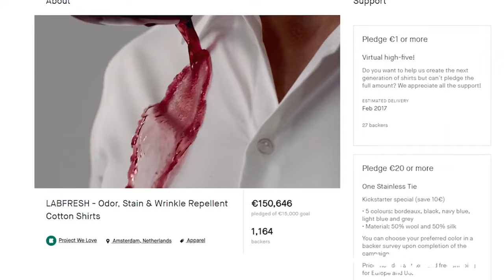Ingenious Clothes You Will Want To Buy!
In today's video, we can take a look at the future of fashion with our roundup of ingenious clothes that are revolutionizing the way we dress! The fashion industry, a powerhouse sector, is finally witnessing a tech-driven transformation. In this video, we can learn about the innovative fashion-tech collaborations that are redefining trends and taking clothing to new heights.

The new tech fashion dress Polar Seal has heated tops with waterproof buttons, adjustable features, and hidden power bank pockets. BauBax 2.0 Jacket includes an inflatable neck pillow, eye masks, a travel footrest, gloves, a blanket, pockets for accessories, and more. And Elira pants have an invisible 2-way zipper for easy bathroom breaks, promoting convenience and privacy.

Another tech clothes, Labfresh Apparel, is stylish, antibacterial, and odor-repellent clothing that resists stains, reducing washing frequency and consumerism. Temper Jacket is a lightweight, warm, waterproof jacket made from recycled plastic bottles and versatile with detachable slings. Portance Sportswear combines fitness and innovation, and this is also made from organic cotton and recycled polyester.

Odo Denim brings the future to jeans with anti-stain technology and silver-infused fibers, clinically tested for stain and odor resistance. PYSIS overboots that protect shoes from rain and snow, adjustable for various footwear styles, and include a storage bag. You can stay protected with the Stab Resistant Vest, made from super-strong carbon alloys, designed to stop various threats while maintaining comfort and functionality.

And don't miss the Exploding Poncho – an ingenious creation by Nike and Tom Sachs that transforms from a compact bag into a full-size poncho with a ripcord effect! The Milwaukee Heated Jacket is powered by advanced heat technology, featuring carbon fiber heating elements and a Pass-Thru battery pocket. These are all stylish clothes or things that actually exist.

So, if you like these types of tech-related videos, stay with Tech Hive HD and learn more about high-quality tech reviews, cool gadgets, and futuristic tech. You can find some amazing inventions you must see.

            ☑️ 💪 😀➡️ 👉 𝗬𝗼𝘂𝗿 𝘀𝘂𝗽𝗽𝗼𝗿𝘁 𝗸𝗲𝗲𝗽𝘀 𝘁𝗵𝗲 𝗰𝗵𝗮𝗻𝗻𝗲𝗹 𝗴𝗼𝗶𝗻𝗴. 𝗧𝗵𝗮𝗻𝗸 𝘆𝗼𝘂.👈 ⭐️❤️ ✅ 🙂

00:00 𝗜𝗻𝘁𝗿𝗼𝗱𝘂𝗰𝘁𝗶𝗼𝗻
01:08 𝗣𝗼𝗹𝗮𝗿 𝗦𝗲𝗮𝗹
01:44 𝗕𝗮𝘂𝗕𝗮𝘅 𝟮.𝟬
02:38 𝗘𝗹𝗶𝗿𝗮
03:10 𝗟𝗮𝗯𝗙𝗿𝗲𝘀𝗵
03:58 𝗧𝗲𝗺𝗽𝗲𝗿
04:38 𝗣𝗼𝗿𝘁𝗮𝗻𝗰𝗲
05:22 𝗔𝗿𝗼𝘀
06:02 𝗢𝗱𝗼
06:38 𝗣𝘆𝘀𝗶𝘀
07:20 𝗦𝘁𝗮𝗯 𝗥𝗲𝘀𝗶𝘀𝘁𝗮𝗻𝘁 𝗩𝗲𝘀𝘁
08:18 𝗘𝘅𝗽𝗹𝗼𝗱𝗶𝗻𝗴 𝗣𝗼𝗻𝗰𝗵𝗼
09:00 𝗠𝗶𝗹𝘄𝗮𝘂𝗸𝗲𝗲 𝗛𝗲𝗮𝘁𝗲𝗱 𝗝𝗮𝗰𝗸𝗲𝘁